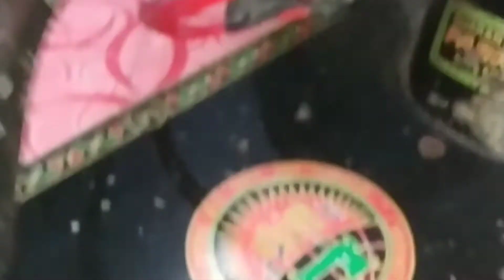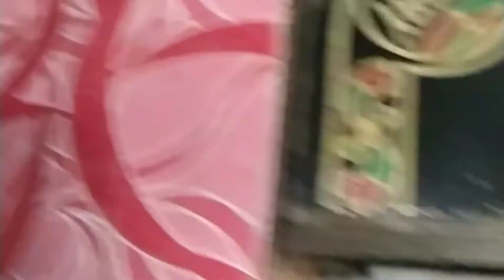silai machine Sui tode Tap mare Dhaga tode to kese thik kre सिलाई मशीन सुई तोड़े टाप मारे धागा तोड़े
silai machine sui tode to kya karen | Silai Machine sui tod rahi hai Kya karen
machine sui tode to kya karen
silai machine sui tod rahi hai kya karen सिलाई मशीन सुई तोड़ रही हैं क्या करें
machine sui tode to kya karen | मशीन सुई तोड़े तो क्या करें | silai machine sui todti hai kya kare

सिलाई मशीन धागा तोड़े टाप मारे तो कैसे ठीक करे, Two Problem one solution
silai machine repair
silai machine
silai machine tap de to kya kare
silai machine tap
silai machine repairing
silai machine tap de to kya kre
silai machine tap de to kya karen
sewing machine
rk mechanical@11
niche ki silai kharab
silai machine setting
machine tap de to kya kare
how to repair sewing machine
silai machine ka dhaga tutna
silai machine tap karna
sewing machine repair
silai machine tap repair
silai machine silai chhod rahi
chhoti silai machine taap de rahi
silai machine
silai machine dhaga tode to kya karna chahiye
silai machine repair
machine dhaga tode to kya karna chahiye
machine ka dhaga bar bar kyu tutta hai
silai machine dhaga chod rahi hai
silai machine dhaga nahi pakad rahi hai
silai machine dhaga todti hai
silai machine ka dhaga todna
silai machine dhaga tod rahi hai
silai machine ka dhaga tootna
silai machine dhaga kaise dale
your queiry:-
सिलाई मशीन की समस्याओं और हिंदी में समाधान
सिलाई मशीन का धागा कैसे सही करें?
सिलाई मशीन रिपेयरिंग
अंब्रेला सिलाई मशीन
सिलाई मशीन की वीडियो

मशीन का धागा बार बार क्यों टूटता है
silai machine ka dhaga bar bar kyu tutta hai
 machine ka dhga tutna
 how to solve sewing machine thread breaks proble
Silai machine dhaga bar bar kyu tod deti hai machine dhaga tod rahi hai
 machine dhaga kyu todti hai
niche ki silai kharab kyo aati hai
teena boutique
tailor buddy
silai machine me sui wala dhaga tut raha hai
reason or solutions
rk mechanical@11
meena boutique
needle bar tut jati hai
machine ka dhaga bar bar tut jata
machine me dhaga attak ke atta hai
machine me dhaga chod chod kar aana
machine theek kaise kare
tep chodana
machine
uper ka dhaga kyu kharab aata hai
silai sahi nahi aa rahi hai
meri mshin niche ka dhaga nhi pakd rhi he
usa machine
sunstar machine
zuki machine
silai chod chod kar aata hai
silai tap chod kar aa rahi hi
teena boutique
machine ka dhaga bar bar tutna
silai machine dhaga bar bar kyu tod deti hai
how to solve sewing machine thread breaks broble
machine dhaga tode to kiya karna chahiye
machine dhaga tod rahi hai

my self Ramesh Soni, Sangaria (Hanumangarh) Rajasthan